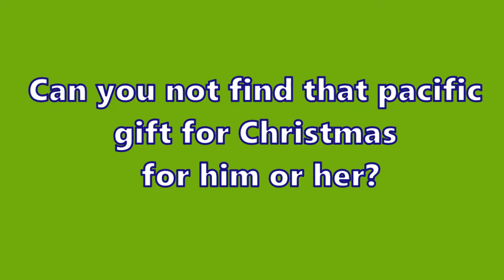Lewis Vlog 35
Filmed: 30th - 31st October 2020
Edited: 31st October 2020

Plot: Lewis will BEE in trouble.